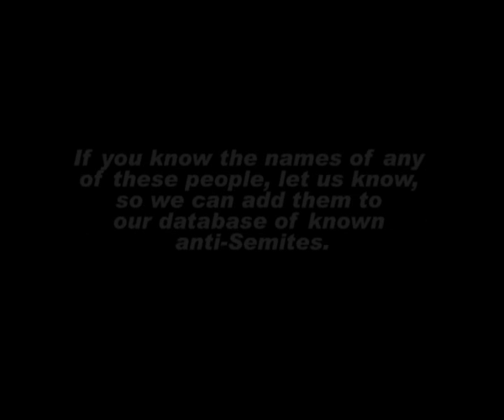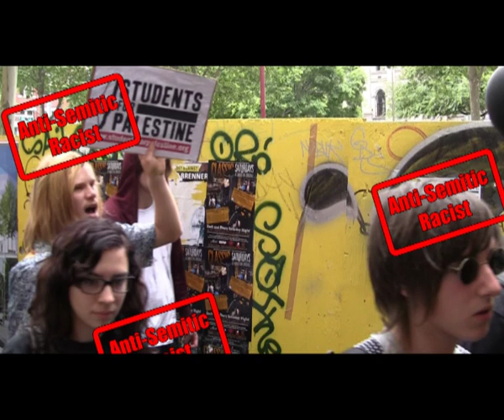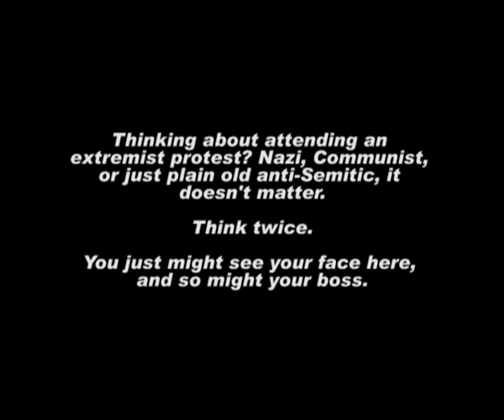Members of The Socialist Alternative (anti Semitic hate group)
Here are the people who took part in the anti Max Brenner protest - organised by the anti-Semitic Socialist Alternative during the Occupy Melbourne protest.